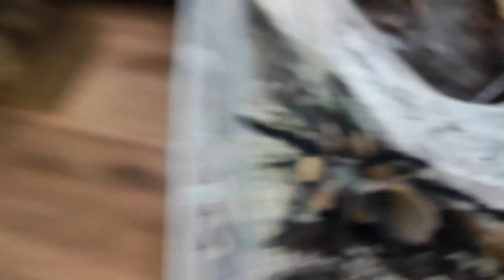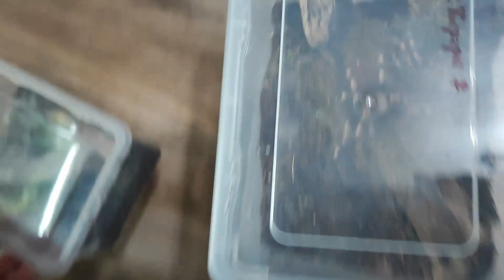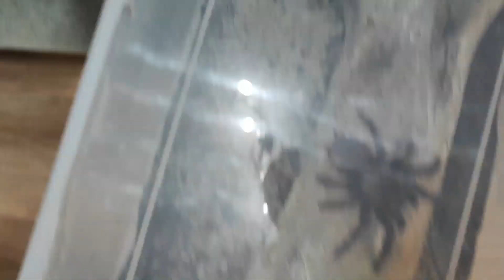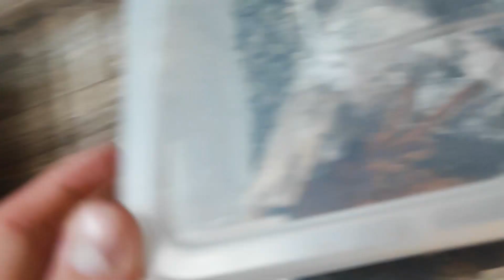Kŕmenie pavúkov #2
Budeme používať pekne jeden thumbnail na kŕmenie podľa mňa to bude pre vás jednoduchšie na pozeranie a hlavne aspoň budete vedieť o čo sa jedná :D

Ak by si mal záujem o nejakého pavúčika na začiatok tak mi napíš momentálne mám na predaj Acanthoscuriia geniculata a Avicularia avicularia